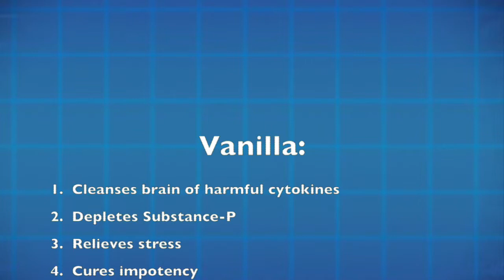Why Does Vanilla Smell So Good (But Extract Taste So Bad)?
Have you ever wondered why vanilla, of all things, smells so amazing, or why pure vanilla extract has such an unexpected taste? Watch to learn about what vanilla is and why it has these unique characteristics!